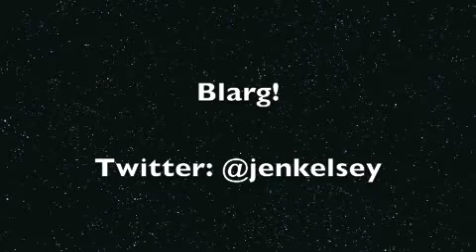Jen Kelsey Baseball Enthusiast/Video Blog/Episode 8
Roger Clemens indictment for perjury. I attack the prosecution. He NASTY!